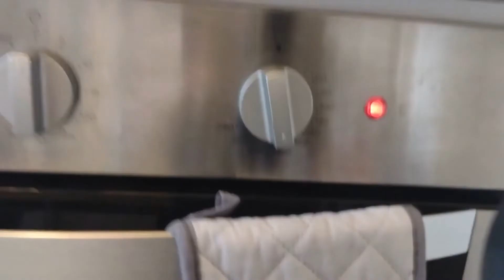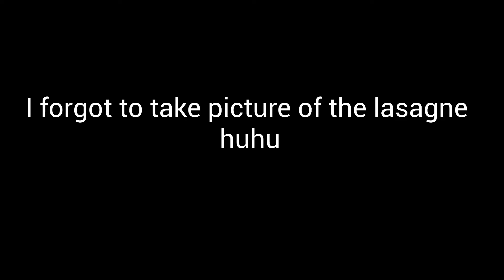EASIEST Lasagne Recipe // Gawin nyo to madali lang magluto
Madali lang magluto ng lasagne mga guys. gayahin nyo recipe ko